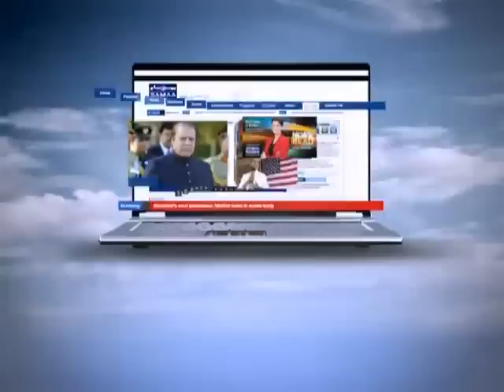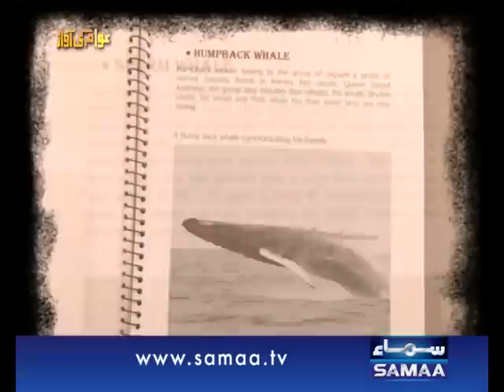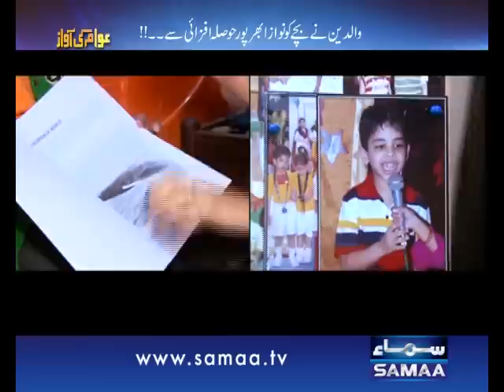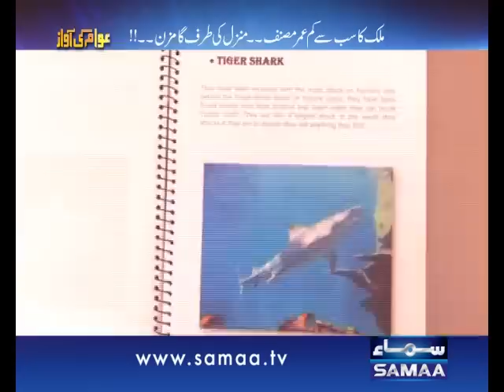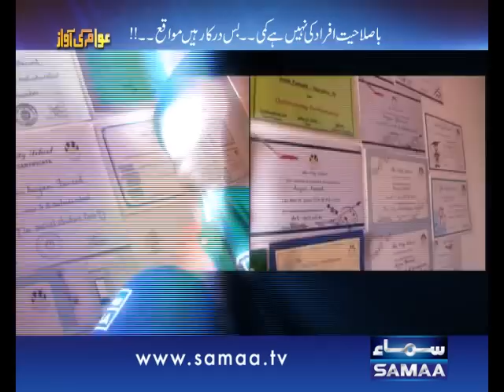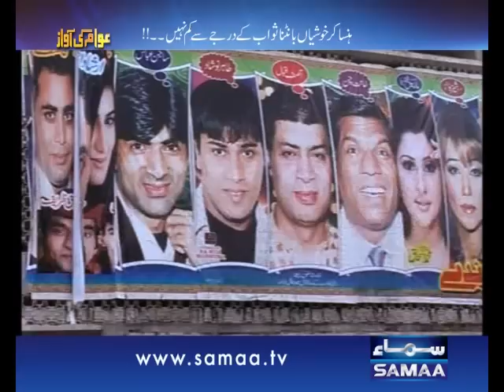Awam Ki Awaz, 10 Mar 2015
Learning & Education